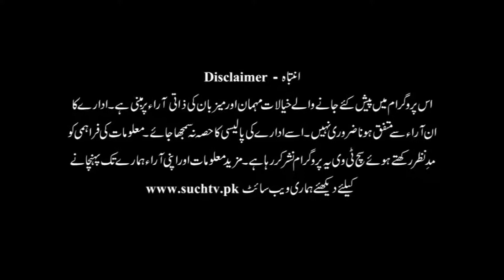News hour 28 August 2020 Suchtv